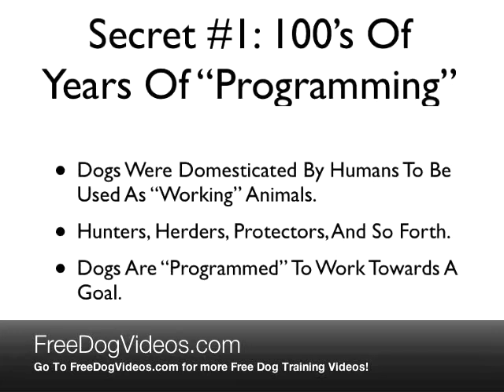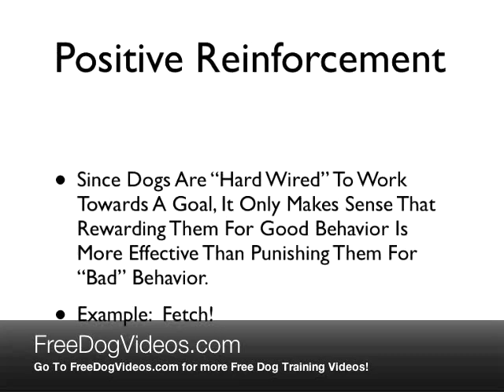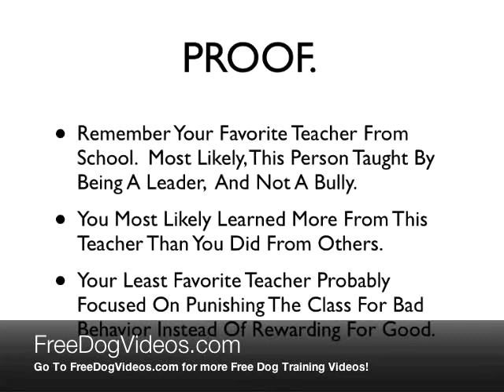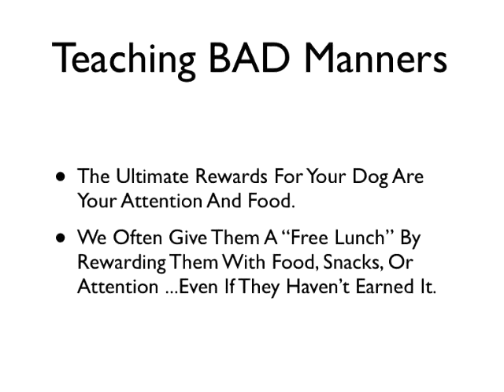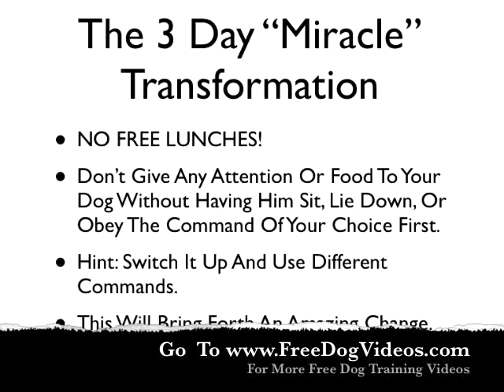Free Pug Training Videos - How to Train Your Pug in 15 Minutes or Less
You're About To Learn Secrets That Most People Will Never Know About Training Dogs...

Get helpful tips and videos for training your Pug.